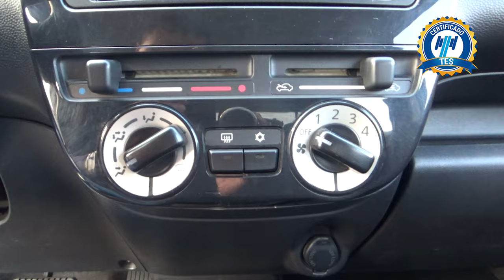Dodge / Attitude / 2016 - 17531